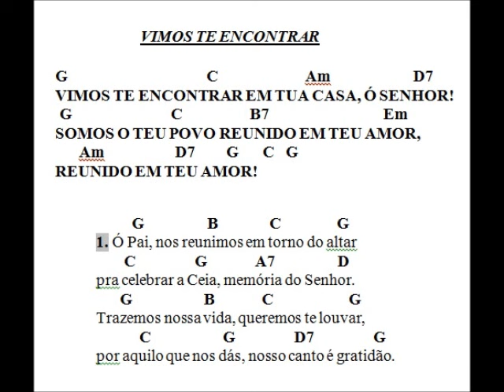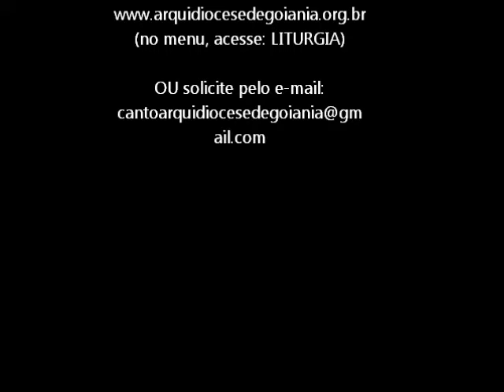VIMOS TE ENCONTRAR (Cifras na Descrição)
Para Partitura/Cifras, acesse o link abaixo e, em seguida, clique na Apostila do 45º Curso de Canto Litúrgico (pág. 44)

VIMOS TE ENCONTRAR

Letra: Edson de Castro
M.: Waldeci Farias

CD/Apostila: 45º Curso de Canto Litúrgico (Ago-14), Faixa: 23; Pág.: 44-45

Ritmo: Fox ou Ritmo Jovem

CIFRAS:

  G                               C                     Am                   D7
VIMOS TE ENCONTRAR EM TUA CASA, Ó SENHOR!
 G                          C              B7                         Em
SOMOS O TEU POVO REUNIDO EM TEU AMOR,
         Am           D7          G      C   G
REUNIDO EM TEU AMOR!

         G                  B                C                G
1. Ó Pai, nos reunimos em torno do altar
        C                 G             A7                 D
pra celebrar a Ceia, memória do Senhor.
Trazemos nossa vida, queremos te louvar,
           C                       G               D7                   G
por aquilo que nos dás, nosso canto é gratidão.

2. Ó Pai, nos alegramos em torno do altar
em celebrar a Ceia, em nome do Senhor.
És fonte de alegria, queremos te seguir,
pois um dia nos darás um lugar bem mais feliz.

3. Ó Pai, nos encontramos em torno do altar
pra celebrar a Ceia, presença do Senhor.
Perdão das nossas faltas queremos te pedir,
por aquilo que nos faz separar-nos de ti.